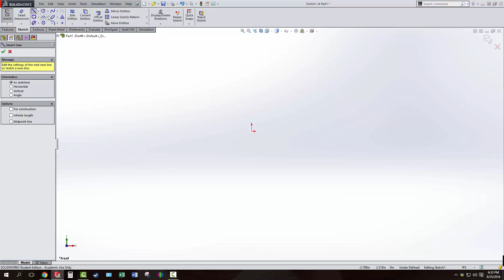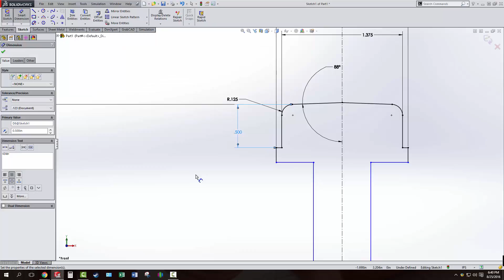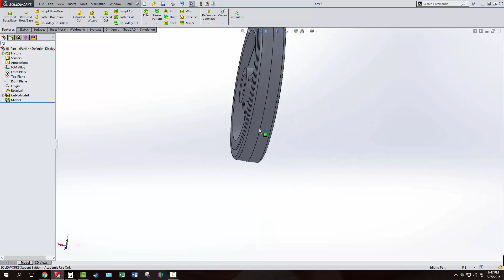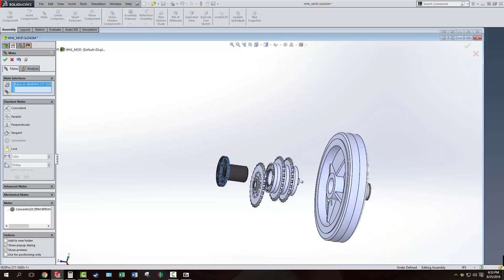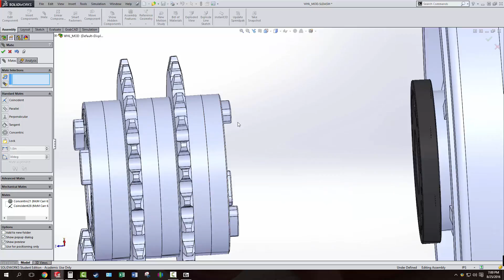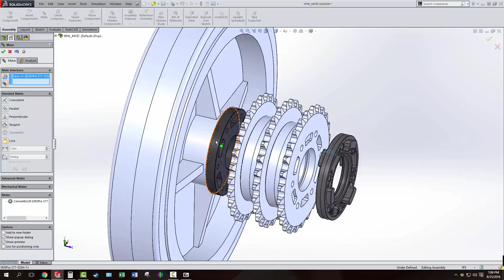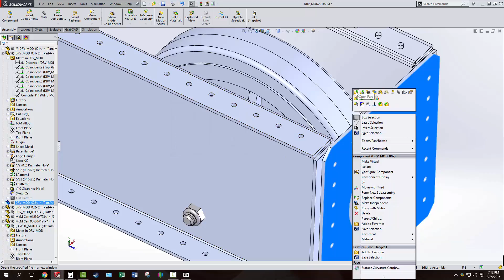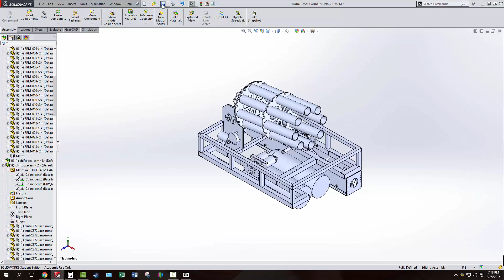T Shirt Cannon Drive Module Update 003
Just a short update to swap out the VEXPro wheels with some hard rubber colsons. A more robust wheel but requires a little more space in the wheel modules.